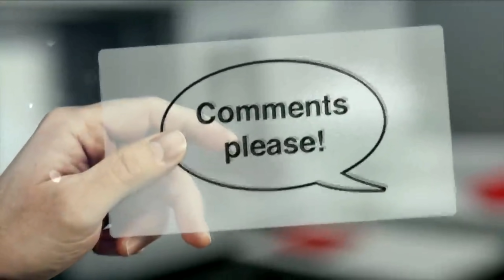एलियन होने के 5 सबूत 5 proof of alien existance and people felt about alien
5 proof of alien existance

aliens

 Friends, there has been a lot of debate over the absence of aliens, some people say that they are, then some people deny this, we leave it to you to believe, but any decision.  Before taking it, we must watch this video till the end because in this we are going to tell some such stories, which will surprise you.

 Travis Walton: - The day was 5 November 1975 Wednesday, Travis Walton in the Apache sitgreaves National Forest America was working in the woods with his six friends, taking care of the trees of the forest was the work of those seven people, like the rest of the days  That day, even those Sato people were going to their house after completing their work from the forest, when they saw a very bright round shaped light, when they stopped the thick, they saw that a round shaped thing was about 20 feet up  Oh, everyone was shocked to see that thing, when Travis expressed his desire to see him from the side, his friends believed him but Travis did not agree, he got out of the thick and started seeing that round shaped thing.  Suddenly a rapid light came on directly on Travis, after seeing this incident, all his friends escaped, then later they were grateful that they should save Travis's life.  So all six of them went back to the same place but Travis did not find them anywhere, on finding the lot, Travis was found lying unconscious in the same forest 5 days after the accident, when Travis was conscious he said that he  They were in a strange place, and something was being done with their bodies, friends, all these people were tested for live detection of these people and it was found out that all the people were telling the truth.  They were.  And friends also came to know a strange thing that the trees in the place where this accident happened were producing 36 times more wood fiber, that is, the trees which were making one ton of wood fiber earlier, are now making 36 tons of wood fiber,  And perhaps this was due to the light effect of UFO, a film was also made behind the same phenomenon called fire in the sky which was released in 1993.

 Charles L Moody: -
 Friends Charles was watching the mid night shower, some people like to see Taro in the night. Charles was also one of them, he was looking at the Taro at about one o'clock in the jungle, when a round thing came towards him.  Seeing that the thing was moving fast and slowly it was towards Charles, Charles could not understand anything and he sat inside his car and started the car but his car was not starting.  Charles thought of running away and he got out of the car and started running but he was chasing UFO Charles. The light coming out of that UFO was so fast that Charles fainted and when he was conscious he saw that it was 3 o'clock Charles.  He did not understand anything, because he felt that it had happened in 5 minutes, so how did he get out for 2 hours, then he went to his house.  But when they showed these signs to the doctor, the doctor hypnotized them to know the whole matter and flew to the senses after knowing what the truth had revealed, according to the doctor, Charles was abducted by the aliens and many of them  Tests were done to find out what is inside humans and how it works,

 Robert Taylor: -
 Friends Robert was a forester, that is, he used to look after the forest, when on 9 November 1979 he went round the forest like everyday, when he saw that the tree was missing from a place, when he looked near what he saw  He was shocked to see him, there was a UFO in front of him, two rounds of which came out and those things were slowly coming towards him. He tried to run away but that thing caught him, and then Su  Burt does not remember anything, when he opened his eyes, he saw that he did not remember anything past, when he reached home, his wife saw strange marks in his body, after that he reported to the police and by investigation, he found out where  There was this accident with them, there were many strange footprints in that place,

 So friends, that's all for today, tell us how you liked this unique video, and do not forget to like, share and subscribe to our channel to see similar interesting videos.